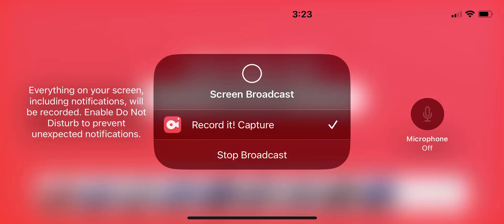Pixel Gun 3D silent school tournament again again ￼￼